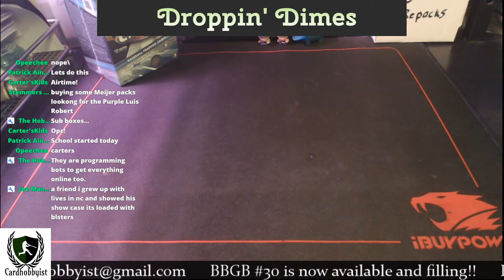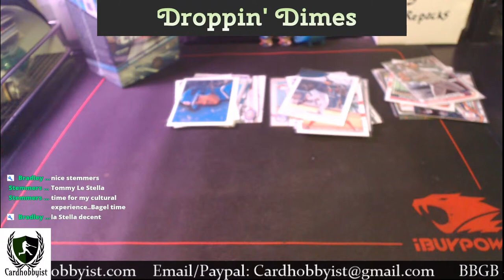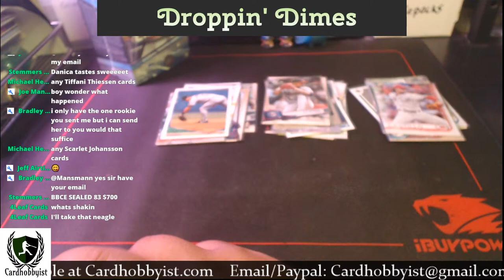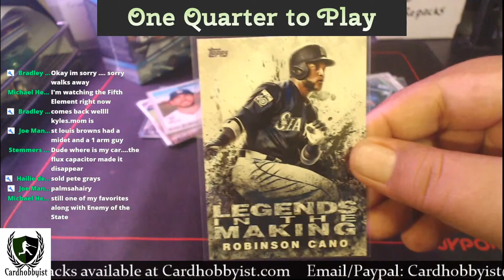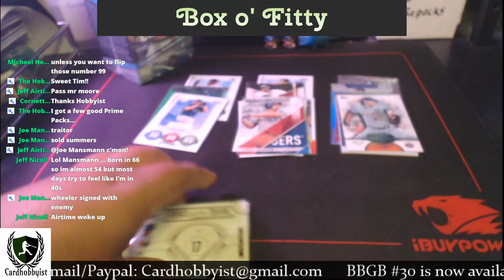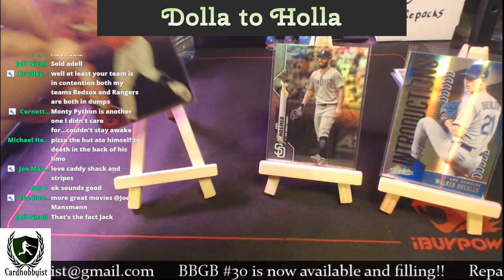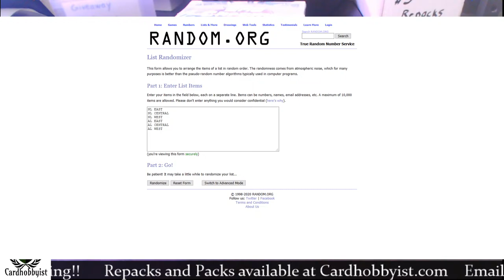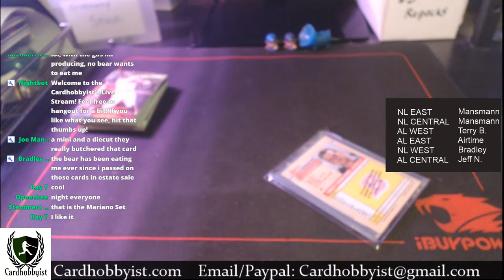Cardboard Happy Hour | Cheapo Card Sales